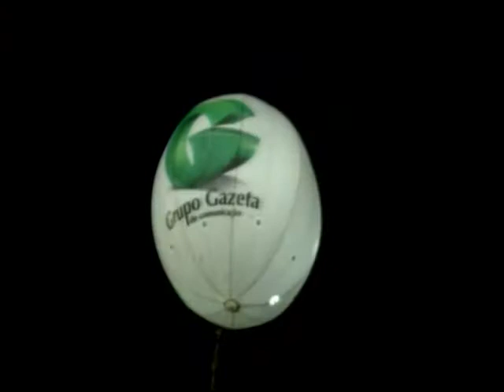Orquestra Paulistana Viola Caipira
Eles também estiverem presentes no Primeiro Encontro Nacional de Violeiros em Cuiabá.